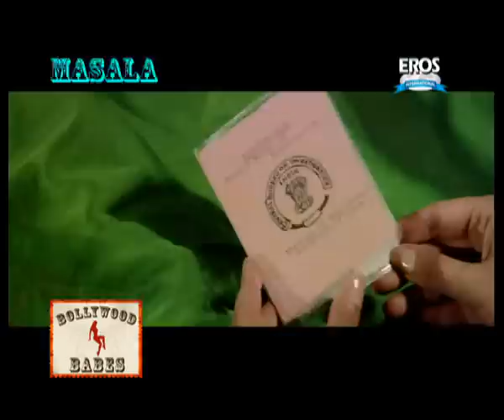Zeenat Aman looks gorgeous in a saree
Radhika Apte's best scene

Bollywood.. Anytime, Anywhere!